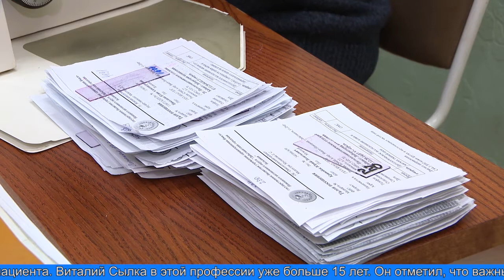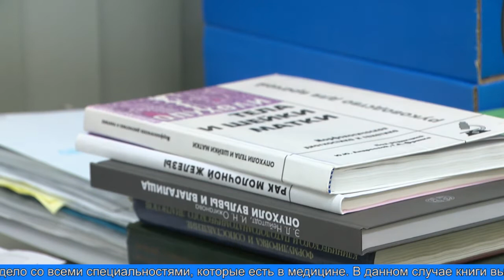19 января - день патологоанатома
19 января свой профессиональный праздник отмечают патологоанатомы. Об этой профессии ходит много мрачных легенд, но сегодня это не только врач,  делающий вскрытия,  его основная и самая весомая часть работы - прижизненная диагностика заболеваний.  Это огромная помощь для врачей в установлении правильного диагноза и выбора грамотной стратегии лечения пациента.